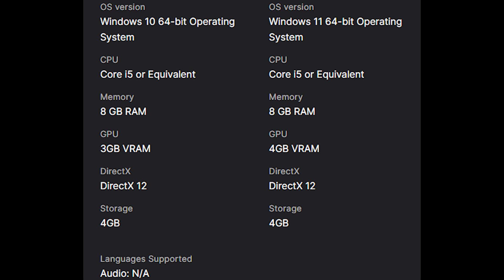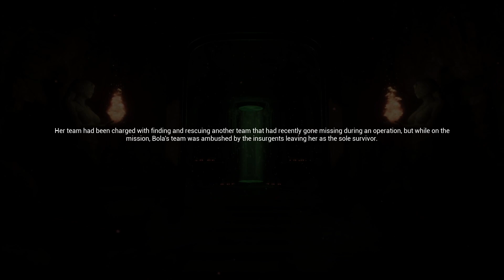Outliver: Tribulation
African Mythology meets Survival-Horror and Souls-like! You play as the soldier who mysteriously ends up in a supernatural realm, of which her only way out is to partake in an ancient ritual... or so she believes.